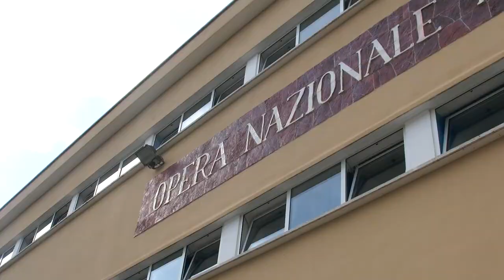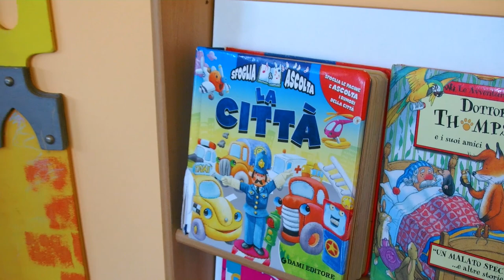Virginia Raggi inaugura l'asilo nido ad Ostia